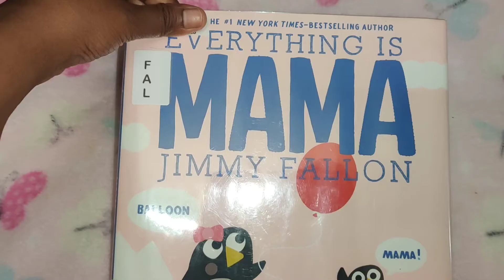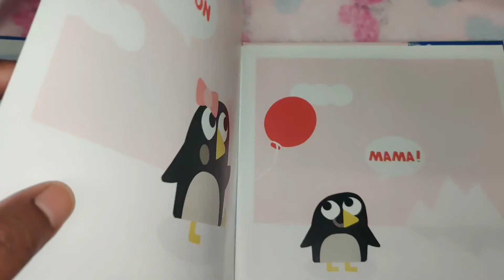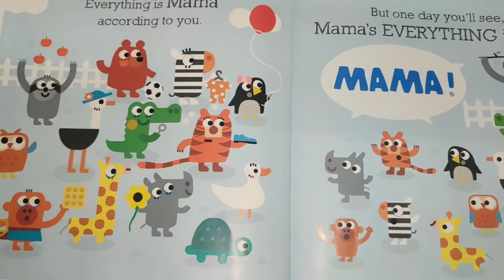Everything is Mama by jimmy fallon || everything is mama read by my daughter 4 years old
Hi friends,

My daughter read this book please encourage and support her.